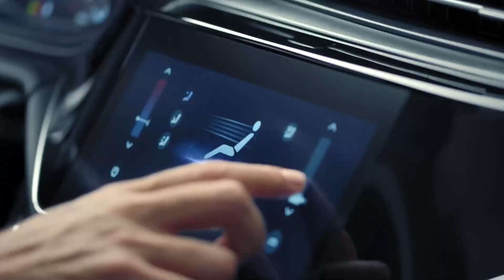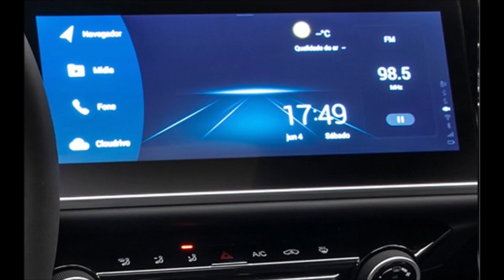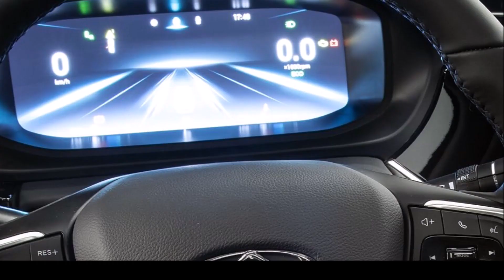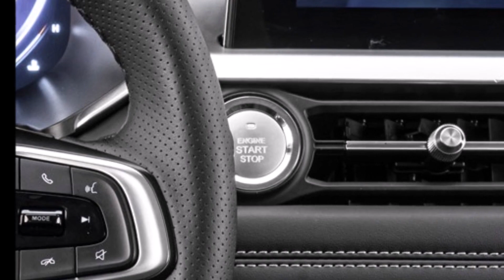CHERY ARRIZO 6 PRO HIBRIDO 2024 CORES PEÇOS VERSÕES CHERY